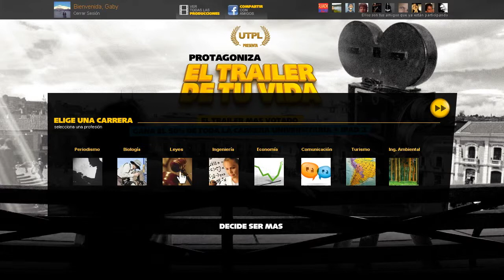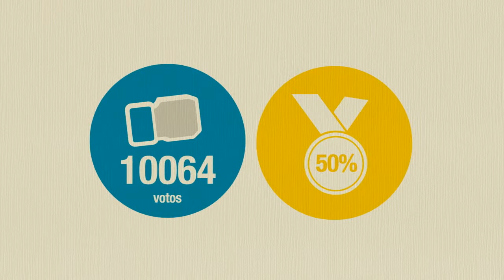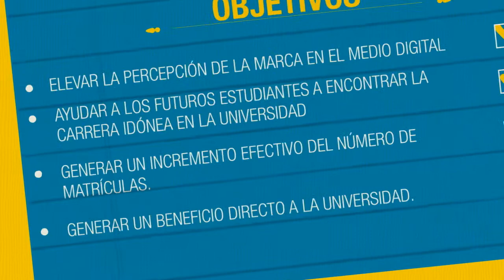El trailer de tu vida Digital Campaign Case Study